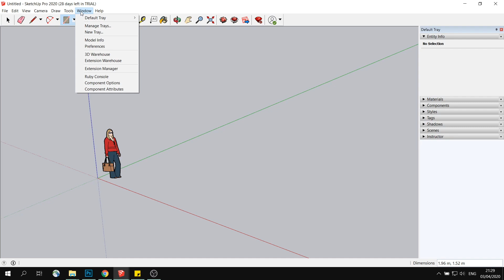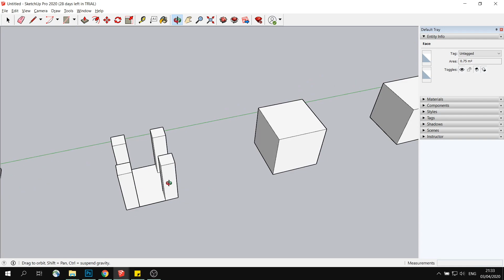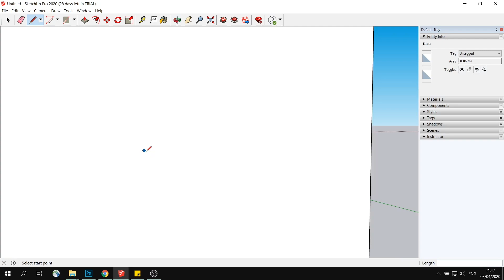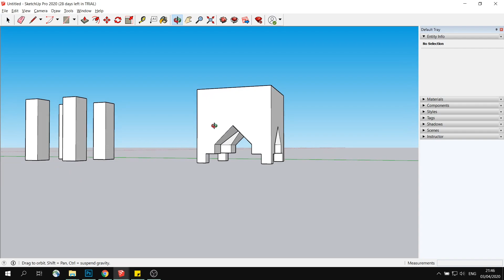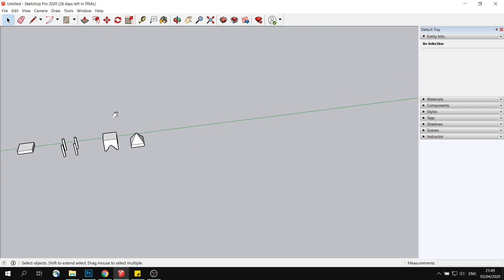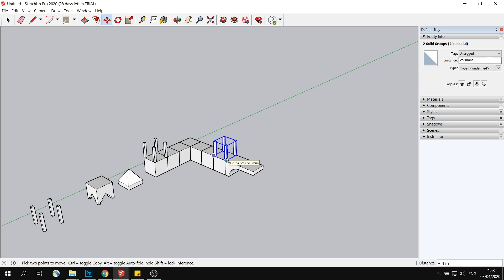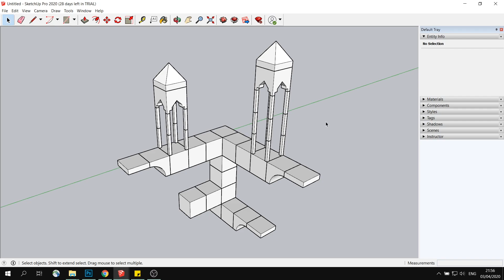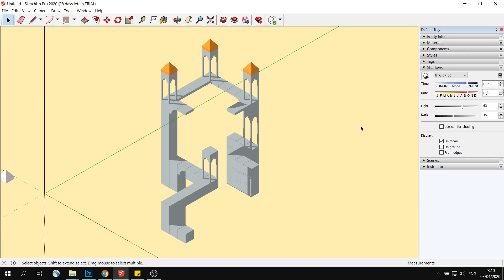SketchUp Tutorial - Modular Design - Monument Valley [4]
In this video we will take a look at Monument Valley, and recreate some building blocks of level design. We will be using modular workflow which allows you speed up your workflow and keep the graphics consistent across all levels.